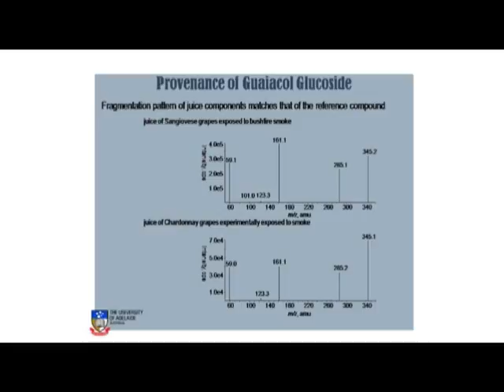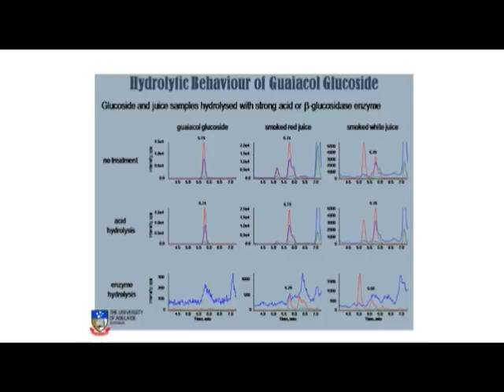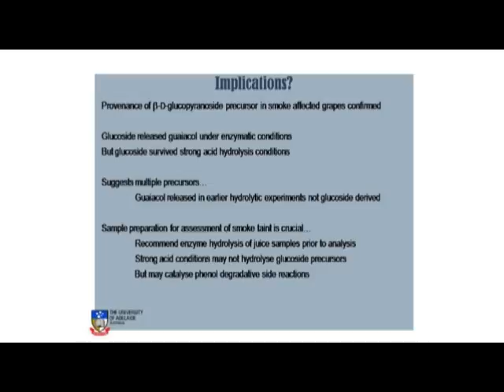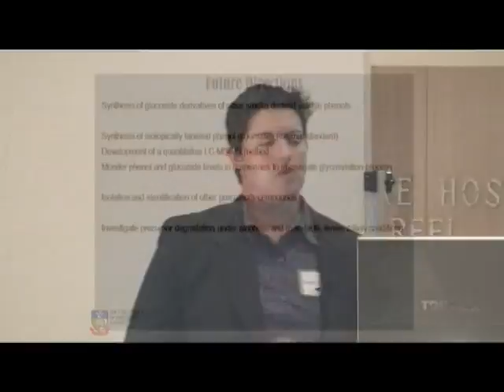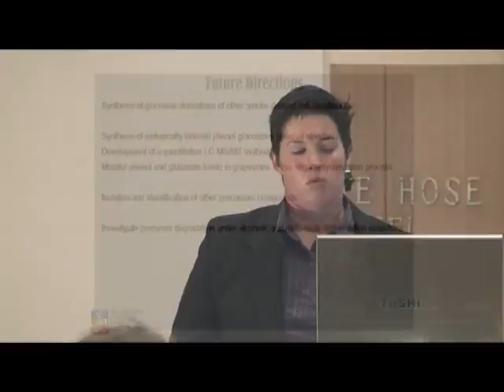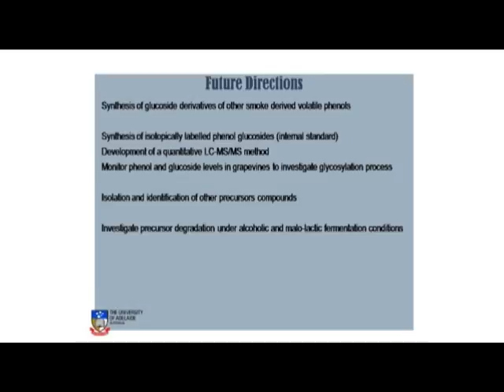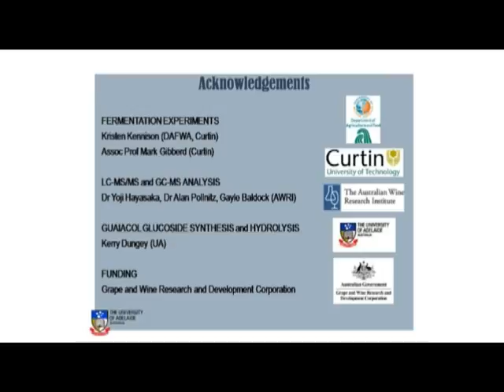Smoke Effect Workshop Part X (Wilkinson).mpg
In her final talk and the final Smoke Effect Workshop Video, Dr Kerry Wilkinson from the University of Adelaide discuss' some of the technical and chemistry related aspects of the smoke taint issue. Smoke volatiles may not be able to be detected by current analysis technology.